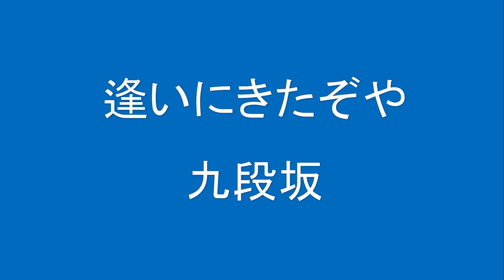ギターでつづる昭和歌謡 懐メロ(18) 塩まさる - 九段の母【昭和14年】（カラオケバージョン）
前回の動画、ギターメロバージョンに続き、カラオケバージョンです。
戦前の歌謡曲、まだまだたくさんあります。今後もたくさん作ります。

塩まさるさんが歌ったのは1939（昭和14）年にヒットしました。
この動画は二葉百合子さんが歌ったバージョンがあったので、そのバージョンを参考にしました。また二葉百合子さんは高い声が出ますね。キーがEbだったのそのキーで作りました。でもほぼ男声キーに近い音域なので、男声キーとしましたが、近いうちに女声キーも作ります。

カラオケボックスでかかっているようなガイドメロディーは入っていません。歌の練習に使ってもらえれば幸いです。